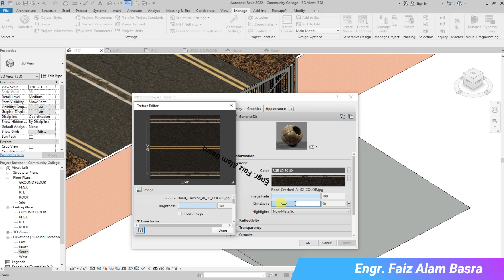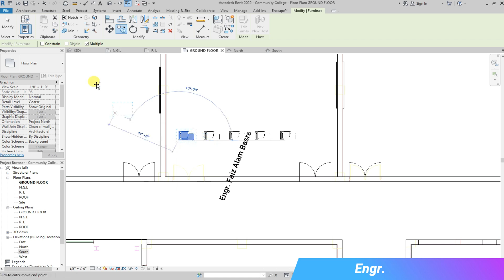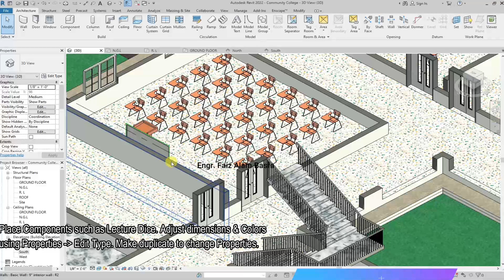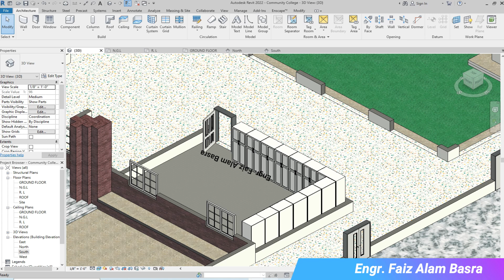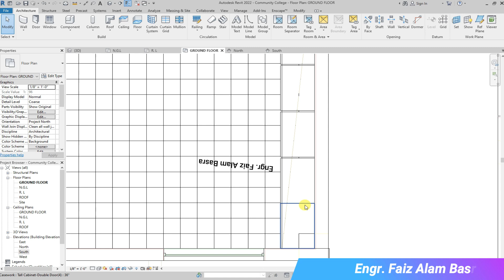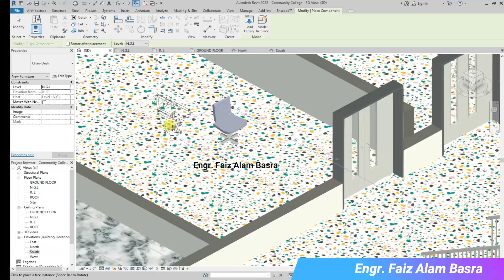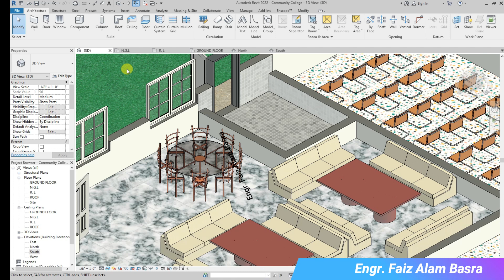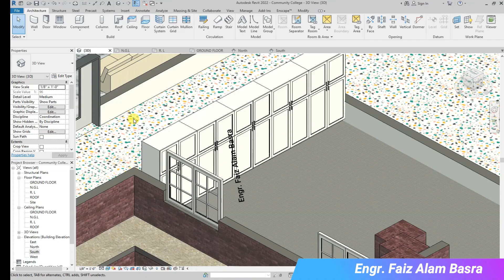Community College ( कम्युनिटी कॉलेज )Design in Revit Size- 450' x 450' (Part -7) || Engr. F A Basra